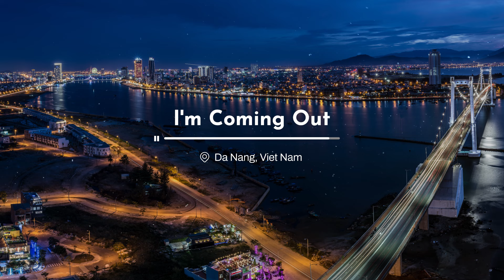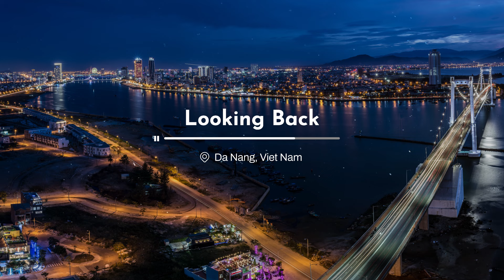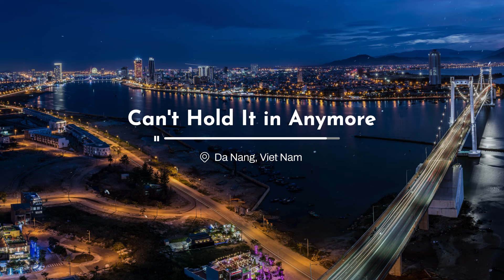Night R&B Playlist 🌃 Music to Relax and Chill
🌗 Chill R&B Soul Music / RnB Mix / Chill Out Playlist
🌗  Playlist to Relax at Night / Music to Chill / Midnight Chill
▶️🎵 Tracklist:
00:00 Better Place - spring gang
03:07 Can't Hold It in Anymore - Vividry
06:09 High Time - Vividry
09:35 I'm Coming Out - Louna
12:24 Infatuation - I'MIN
15:02 Looking Back - Gloria Tells
17:58 save yourself - King Sis
21:07 Something 'Bout You - SRA
23:10 You Me - Penny Lane
27:18 Repeated playlist

☆ The Traveling Lens has the appropriate license / permission for using all music in this video.
☆ The photo used in this video is copyrighted by The Traveling Lens.

📍 Follow The Traveling Lens for more:
↪️ If you like this music video, share to your friends and family to enjoy together.